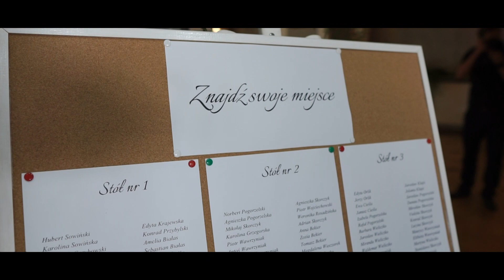Teledysk ślubny Karolina i Damian